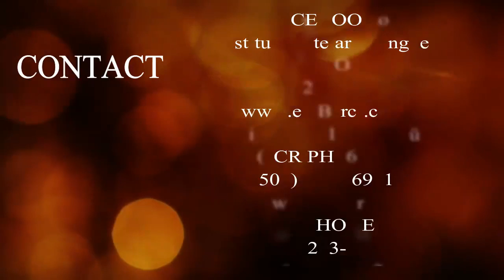CLUB A LIBERIA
Club A is a non-profit organzation that Estelar is proud to support!
¡Club A es una organización sin fines de lucro que Estelar está orgulloso de apoyar!